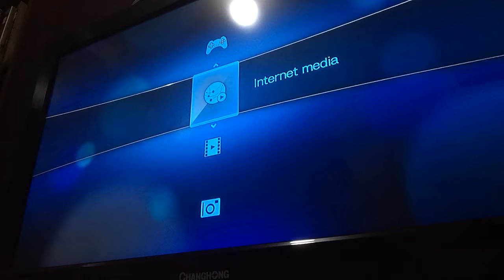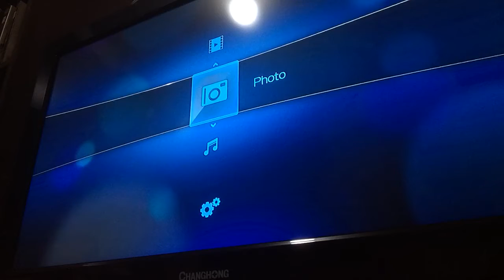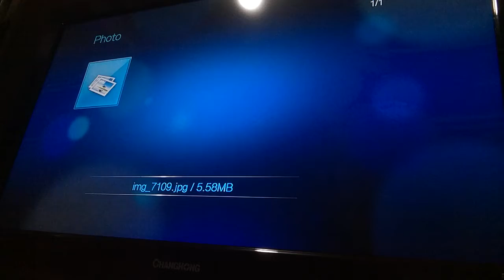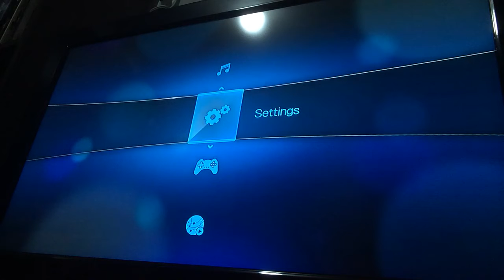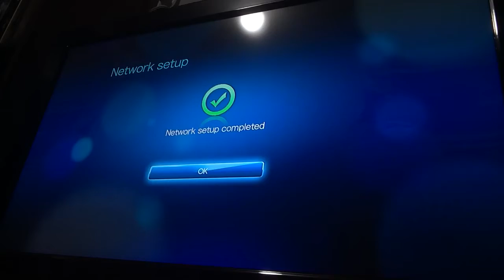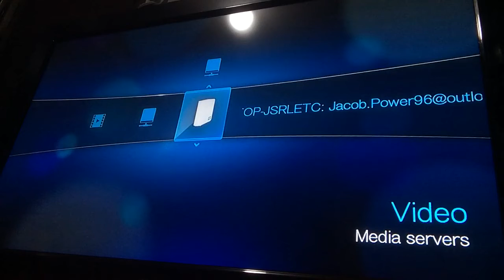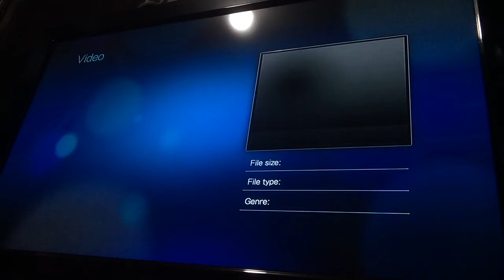Council cleanups: WD network TV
Doing a series on council cleanups,

Things that work 100%

And things that are annoying, most are annoying, like this.

It is like a raspberry pi or google cast clone or apple clone. Probably about 10 years old